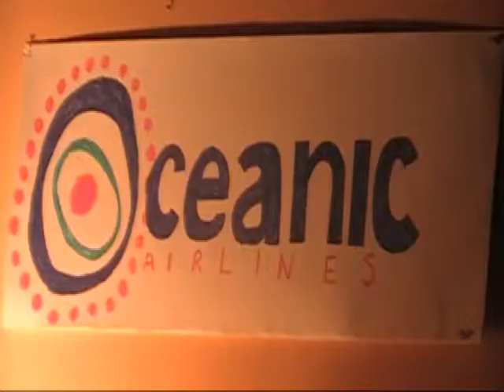teenmania & ccm clips